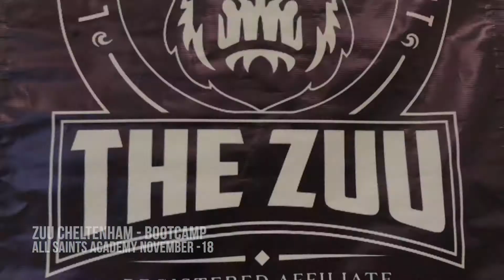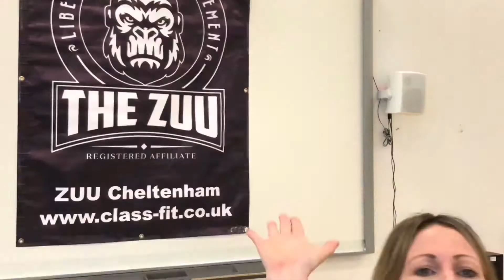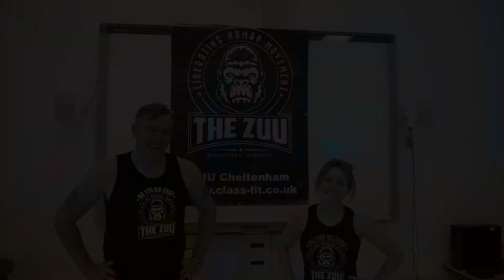ZUU Bootcamp - November 2018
Health and Fitness - Zuu Bootcamp at All Saints Academy, Cheltenham, Gloucestershire. November 2018